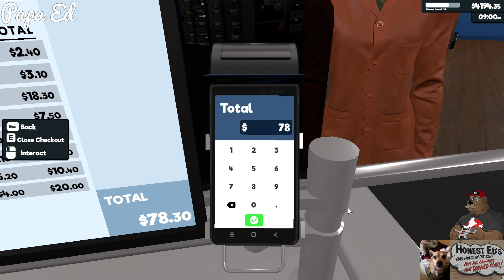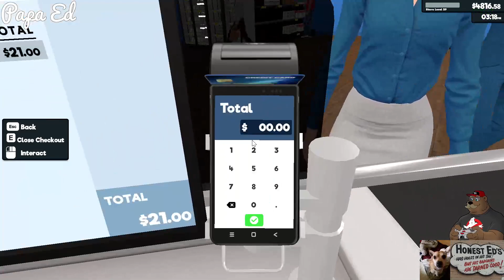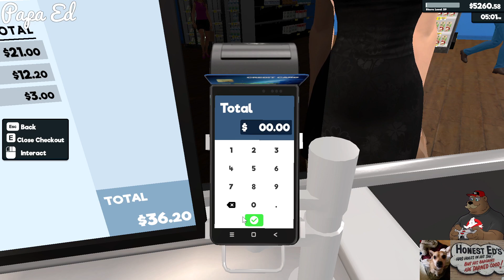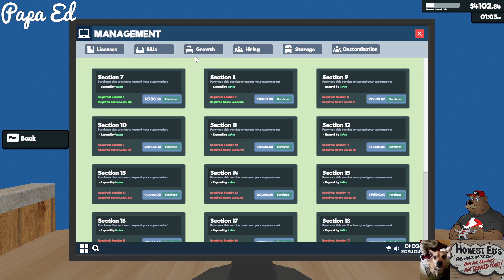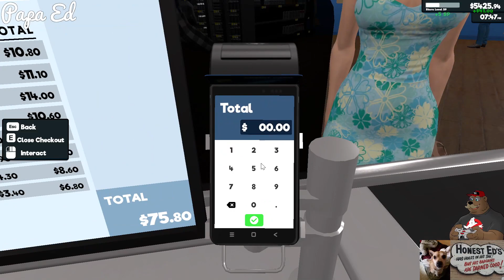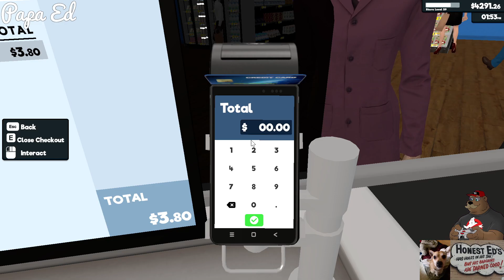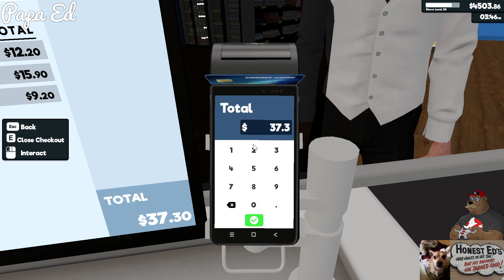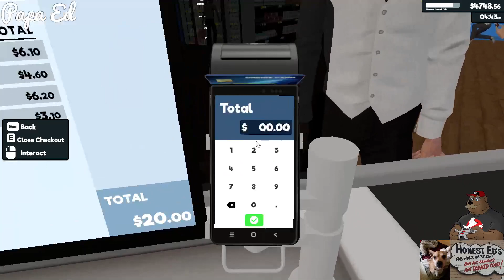Twitch VOD - Supermarket Simulator: Part 2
Original Broadcast: April 12th, 2024

In parts..cause man, it was along stream.